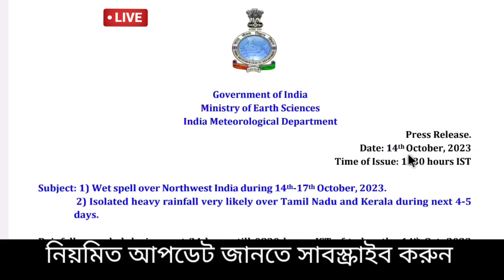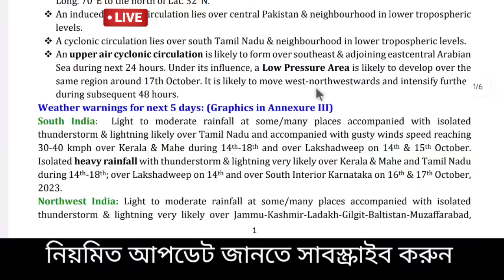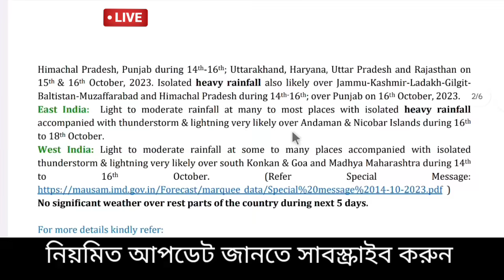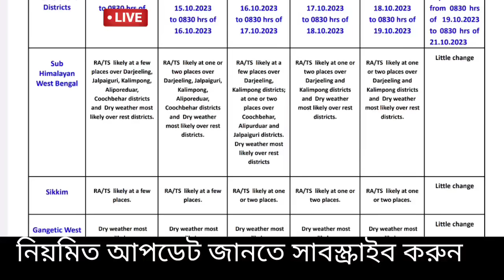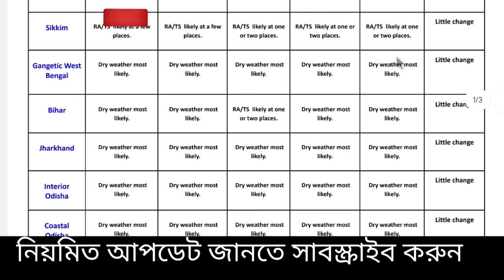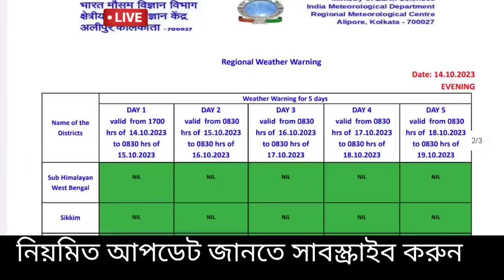🔴Live: রাতে ঠান্ডা পড়বে, পুজোর সময় ঘূর্ণিঝড় তেজ, দুর্গা পুজোয় বাংলায় কি ঝড় বৃষ্টি হবে? Weather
আবহাওয়ার খবর
স্বাগতম বন্ধু,

🔴Live: এই সপ্তাহের গুরুত্তপূর্ণ আবহাওয়ার আপডেট দক্ষিণ পশ্চিম মৌসুমী বায়ু উঠতে শুরু করেছে পশ্চিম রাজস্থান থেকে ও অনেকটাই পশ্চিম মধ্য ভারত থেকে অর্থাৎ বর্ষা বিদায় গতি পেয়েছিল কিন্তু বর্তমানে কিছুটা থমকে আছে, তবে আগামী ২-৩ দিনের মধ্যে বিহার ঝাড়খণ্ড ও উড়িষ্যা থেকে সম্পূর্ন বর্ষা বিদায় নেবে, বাংলায় পশ্চিমের দিকের জেলা গুলিতে শুকনো আবহাওয়া শুরু হয়েছে ওদিক থেকেও বর্ষা বিদায় নেবার কথা জানালো ভারতীয় মৌসুম ভবন, আজ খুব অল্প এলাকায় কিছু বিক্ষিপ্ত বৃষ্টি  হতে পারে দক্ষিণবঙ্গের পূর্বদিক বা উপকূলের কিছু জেলায়, পশ্চিমের জেলায় বৃষ্টি নেই, উত্তরবঙ্গে কিছুটা বিক্ষিপ্ত হালকা বৃষ্টি হতে পারে, বাংলাদেশে ও আসাম মেঘালয় অরুণাচল প্রদেশ ও ত্রিপুরার এর কিছু জেলাতে বিক্ষিও হালকা থেকে মাঝারী বৃষ্টি ও মেঘালয়ের কিছু জেলায় ভারী বৃষ্টি হতে পারে, তবে এরপর বৃষ্টি একদম কমে যাবে।  শীঘ্রই  বাংলা থেকেই বর্ষা উঠবে এমন সম্ভাবনা তৈরি হচ্ছে উত্তর পশ্চিমের শুকুনো হওয়ার গতি বাড়ার ফলে,  এদিকে বঙ্গোপসাগরে মাসের মাঝের পরে নতুন করে ঘূর্ণাবর্ত তৈরি হতে পারে কিন্তু তার গতিপ্রকৃতি কি হতে পারে সেটি নিম্নচাপ বা গভীর নিম্নচাপ বা কোনো ঘূর্ণিঝড়ের রূপ নেবে কিনা সঠিক এখনও জানা যায়নি, তাপমাত্রা একটু বাড়বে, শুকনো আবহাওয়ার পাশাপাশি দুই এক জায়গায় বিক্ষিপ্ত বৃষ্টির কথা জানিয়েছে আবহাওয়া দপ্তর, নিয়মিত নজর রাখুন কিন্তু ভয়ানক বড় কোন সতর্কতা দেয়নি এখনও দেয়নি আলিপুর আবহাওয়া দপ্তর ও ভারতীয় মৌসুম ভবন বা IMD। Bengal new update, Weather today

🔴👉  আবহাওয়া একটু নরম থাকবে বিভিন্ন জেলায় বাংলার বিশেষ করে উত্তরবঙ্গের জেলাগুলিতে দার্জিলিং কালিম্পং জলপাইগুড়ি আলিপুরদুয়ার কুচবিহার এ, একটু গুমোট গরম বেশি থাকবে উত্তর দিনাজপুর দক্ষিণ দিনাজপুর ও মালদা জেলায়, দক্ষিণবঙ্গে পুরুলিয়া বাঁকুড়া পশ্চিম বর্ধমান ঝাড়গ্রাম পশ্চিম মেদিনীপুর তুলনা মূলক একটু বাড়বে তাপমাত্রা, খুব গরম না থাকলেও অস্বস্তি বজায় থাকবে , একই রকম থাকবে পূর্ব বর্ধমান বীরভূম নদীয়া হুগলী কলকাতা হাওড়া উত্তর ২৪ পরগনা দক্ষিণ ২৪ পরগনা পূর্ব মেদিনীপুর জেলার বেশিরভাগ এলাকায়, ২-৩° তাপমাত্রা বাড়ার ইঙ্গিত দিয়েছে আলিপুর আবহাওয়া দপ্তর। কোথাও একটু বেশি গুমোট গরম, রোজ দেখুন ও জানুন ajker abohar khabar.

NB: আপডেট এখনও পরিবর্তন হতে পারে, এটি কোনো ফাইনাল আপডেট নয়, এটি আজ ১৪ই  অক্টোবর শুক্রবার ২০২৩ ECMWF মডেল অনুযায়ী একটি সম্ভাবনা, আপনাদের অবগত ও সতর্ক (যদি কিছু থাকে)  জন্য একটি প্রচেষ্টা মাত্র। আরো আপডেট আসবে সেগুলো নিয়মিত জেনে যাবেন। আর শেয়ার করে সতর্ক করুন যদি উপযুক্ত মনে করেন। আপডেট ভাল লাগলে একটি লাইক করে অনুপ্রাণিত করবেন।